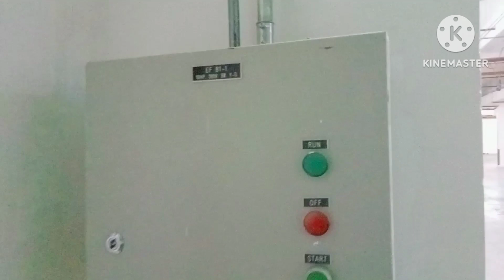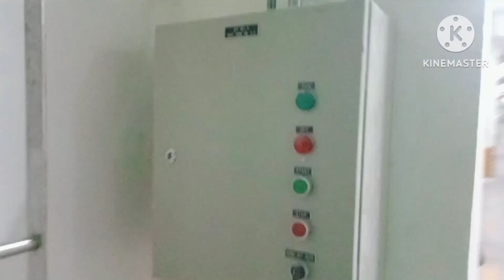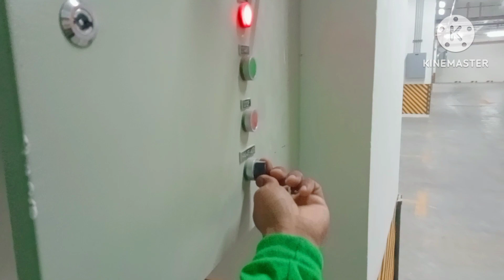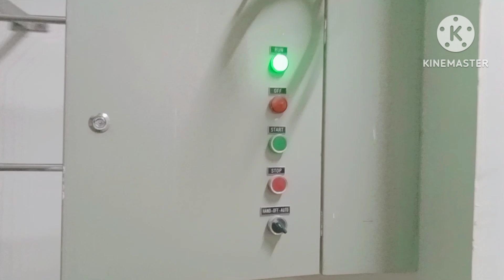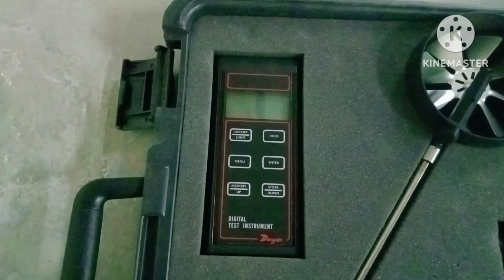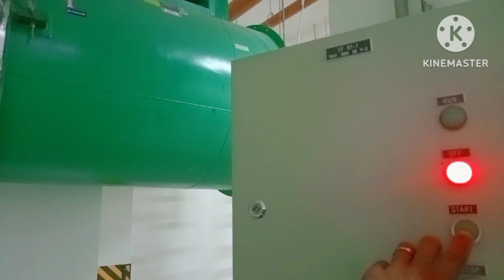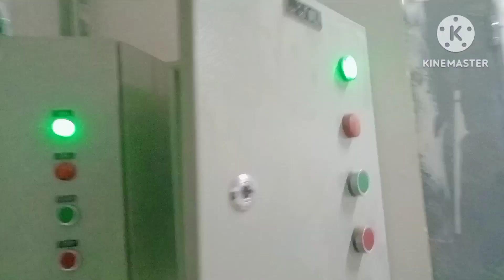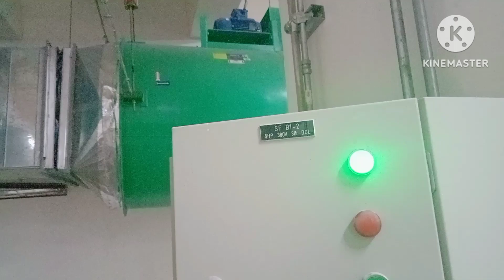Airflow test using Anemometer of B1 Exhaust and Supply Fan Blower's 10Hp Y∆ & 5Hp DOL both 380v👌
Our airflow testing instruments include air velocity meters, airflow capture hoods (i.e. balometers), micromanometers, a duct air leakage tester, high temperature.

Anemometers, transducers, transmitters, and multi-channel anemometers.,
In meteorology, an anemometer (from Greek άνεμος (anemos) 'wind', and μέτρον (metron) 'measure') is a device that measures wind speed and direction. It is a common instrument used in weather stations. The earliest known description of an anemometer was by Italian architect and author Leon Battista Alberti (1404–1472) in 1450.